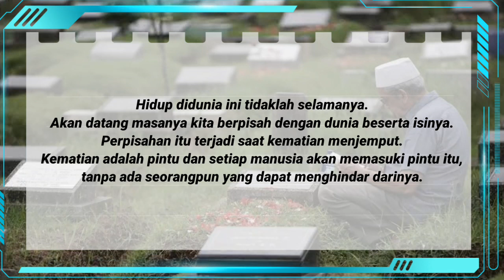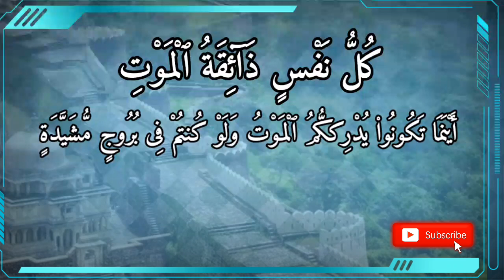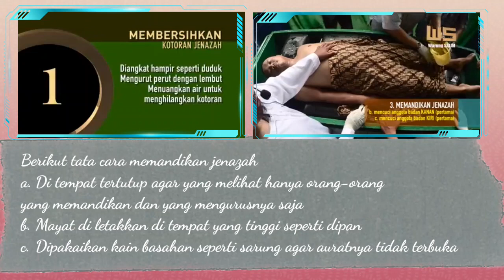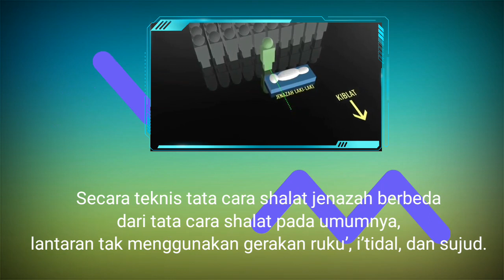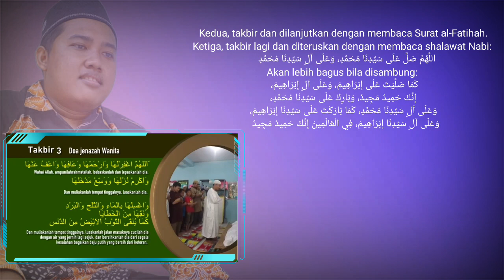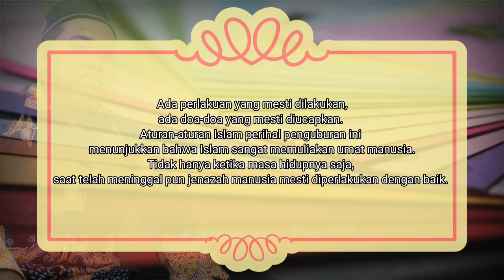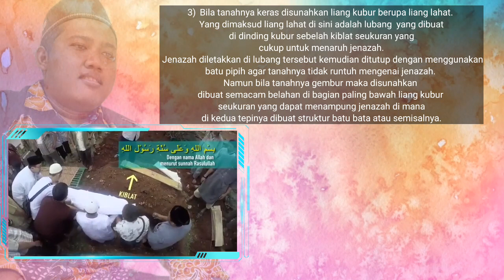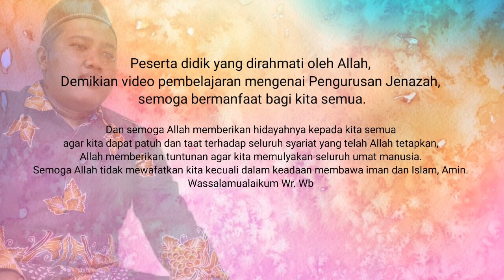MERAWAT JENAZAH 》 Video Pembelajaran Perawatan Jenazah Kelas 11 SMK / SMA 》 SMT 1 》 K 13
Demikian adalah Video Pembelajaran PAI Kelas 11 SMK / SMA SMT 1 K 13 tentang Mengevaluasi tata cara perawatan jenazah seperti memandikan, mengafani, menyalati dan memakamkan, semoga bermanfaat dan dapat menambah ilmu pengetahuan tentang merawat jenazah.
Jika bermanfaat silahkan share sebanyak-banyaknya 🙏

Didalam Video ini Mencantumkan sebuah praktek video merawat jenazah melalui sumber link berikut :